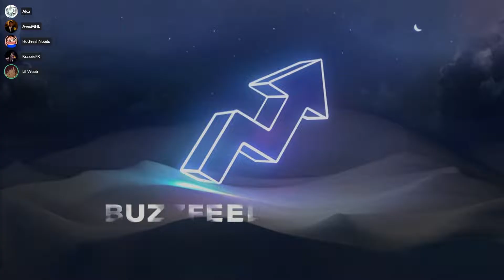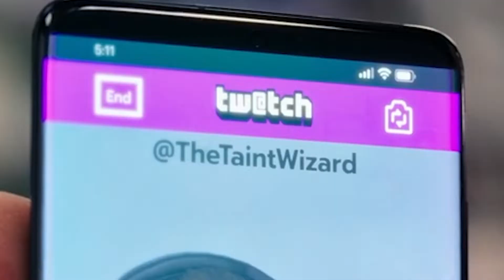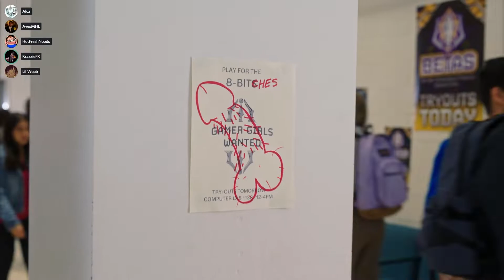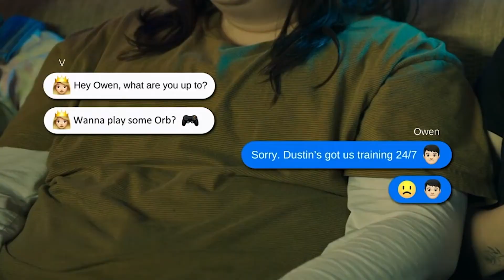French Mario Saved My Marriage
1UP is quite the movie from Buzzfeed Studios...

Sony A7iii
Vlog Lens
Main Lens
Portrait Lens
On-Camera Mic
Wireless Mic